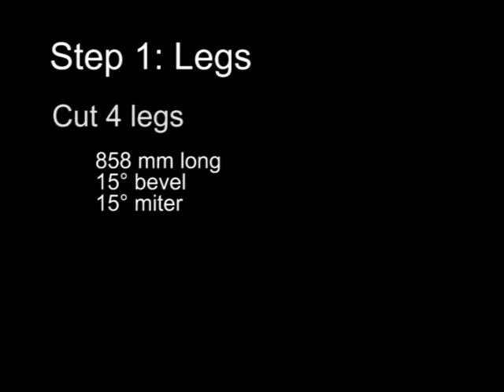How To Build Folding Sawhorse / Trestle / Work Bench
Plans on how to construct a very strong trestle work stand / sawhorse table / work bench. This has many uses when finished,  such as:

Work Bench
Table Legs
Saw Horse
Hop Up